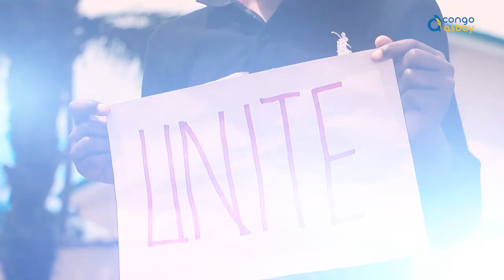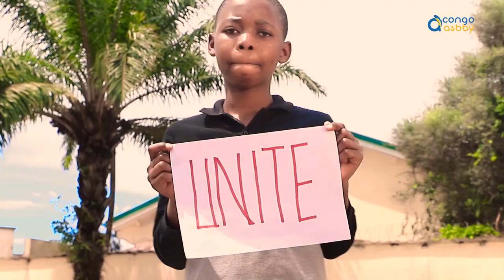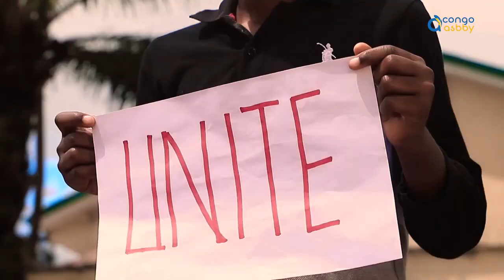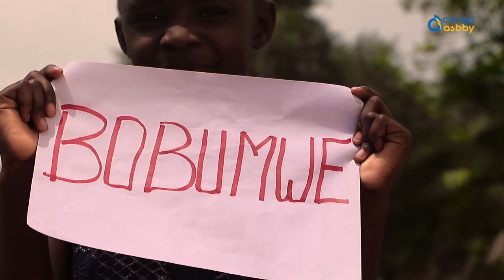Unité by pasteur Jude Matudika Feat Pasteur Lifoko du Ciel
Unité by pasteur Jude Matudika Feat Pasteur Lifoko du Cie,
un titre réalisé dans la Ville de Lubumbashi/RDC les deux hommes de Dieu,
se sont réunis pour mettre a votre disposition un clip de qualité avec un message important (Unité) pour l'edification des enfants de Dieu…

Cliquez sur ce lien pour etre a jour des toutes nos activités